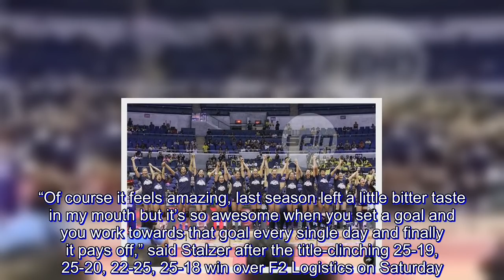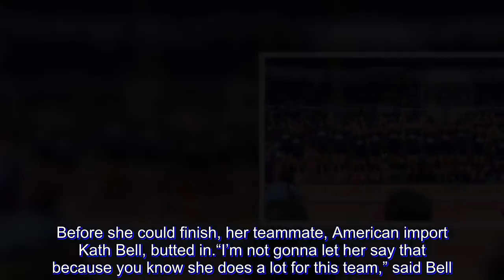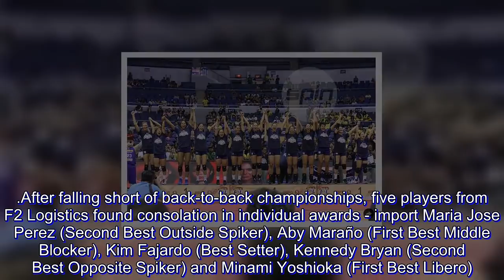Lindsay Stalzer has now won two MVPs - one with Petron, another with Foton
PETRON import Lindsay Stalzer won her second MVP award in the Philippine Super Liga (PSL) Grand Prix after leading the Blaze Spikers to their first Grand Prix title in four years.

“Of course it feels amazing, last season left a little bitter taste in my mouth but it’s so awesome when you set a goal and you work towards that goal every single day and finally it pays off,” said Stalzer after the title-clinching 25-19, 25-20, 22-25, 25-18 win over F2 Logistics on Saturday.

Ironically, Stalzer won her first MVP award in 2015 after leading Foton to the championship. She now has three titles under her belt - two with the Tornadoes and one with the Blaze Spikers.
“I’m also the first import that stayed five seasons,” said Stalzer with a chuckle.

The American spiker later deflected the credit.

“Tonight I don’t feel like I deserved it for the game tonight, my teammates deserve the MVP but it’s such an honor I’m so just…” she said.

Before she could finish, her teammate, American import Kath Bell, butted in.

“I’m not gonna let her say that because you know she does a lot for this team,” said Bell. “She has a lot to manage, you know, me coming in (she was) making sure I knew everyone and making sure I’m aware of everything and how things are running.”

“So if not MVP of the game I think she’s MVP of life of being here in the Philippines like you’ve earned it girl, you’ve earned it,” she added.

Meanwhile, Cocolife import Sara Klisura was voted First Best Outside Spiker, Petron stalwart Mika Reyes the Second Best Middle Blocker, Foton imports Elizabeth Wendell. Katarina Vukomanovic were named First Best Opposite Spiker and the Second Best Libero, respectively.

After falling short of back-to-back championships, five players from F2 Logistics found consolation in individual awards - import Maria Jose Perez (Second Best Outside Spiker), Aby Maraño (First Best Middle Blocker), Kim Fajardo (Best Setter), Kennedy Bryan (Second Best Opposite Spiker) and Minami Yoshioka (First Best Libero).